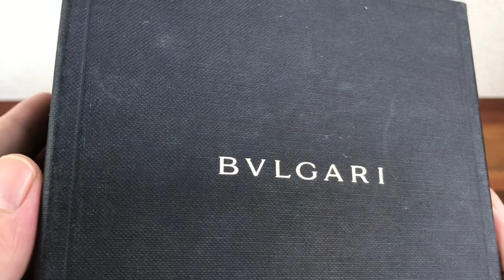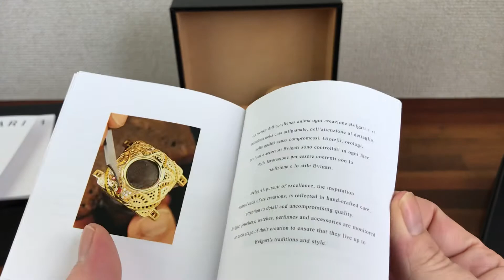Bvlgari Watch Box + Booklets + Certificate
Bvlgari Watch Box + Booklets + Certificate of Authentication

size Approx. 13.5cm x 13.5cm x 8.8cm

Good Condition but has some few wear, see all photos and ask for any info before buying making offers if needed.

Watch dealers, collectors, and watch lovers, please ask for all other Omega items, Watches and or parts / bracelets etc, and accessories etc, boxes, booklets, links, card holders, papers, hang tags, note books, books, pads, service bags, passports, ALL ITEMS. I can sell in bulk at better prices ask for info. All items from 60s 70s 80s 90s etc.